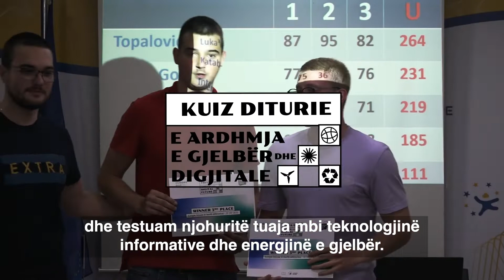Europe Day 2022 Wrap up Video ALB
⚡ Faleminderit që u bëtë pjesë e aktiviteteve tona për Ditën e Evropës 🇪🇺 🤩

Së bashku për një të ardhme të gjelbër 🍃 e digjitale! ⚡